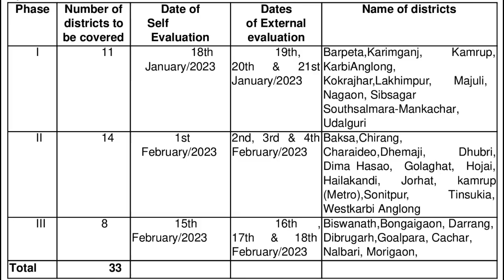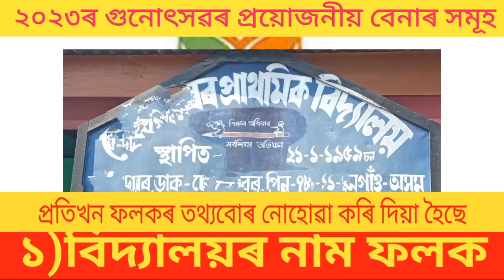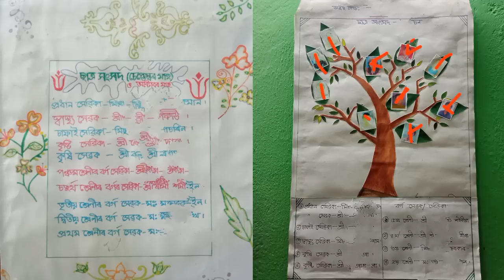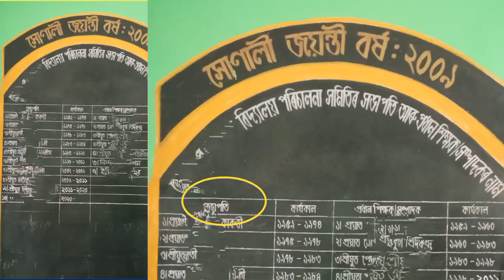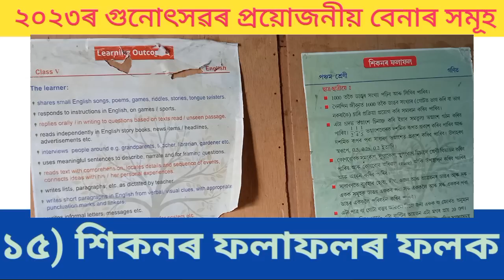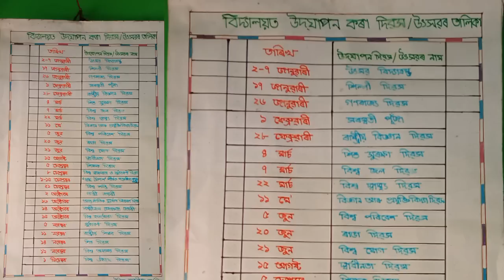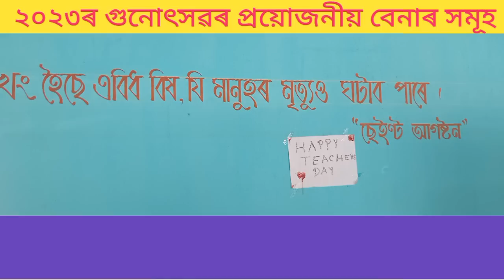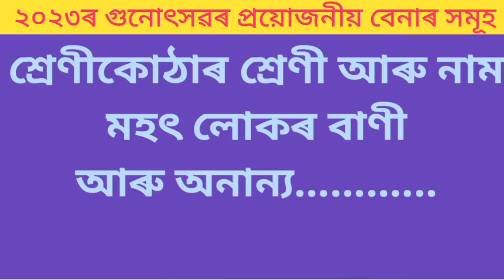গুণোৎসৱৰ প্রয়োজনীয় বেনাৰসমূহ,Gunotsav Important Banner,ক'ত কেতিয়া গুণোৎসৱ ৷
গুণোৎসৱৰ প্রয়োজনীয় বেনাৰসমূহ,Gunotsav Important Banner,ক'ত কেতিয়া গুণোৎসৱ ৷ গুণোৎসৱৰ সকলো খা-খবৰ জানিবৰ বাবে আৰু নিজৰ মতামত দাঙি ধৰিবৰ বাবে Whatsappজইন কৰক(শিক্ষক সকলেহে জইন কৰিব)

FOR BIODIVERSITY